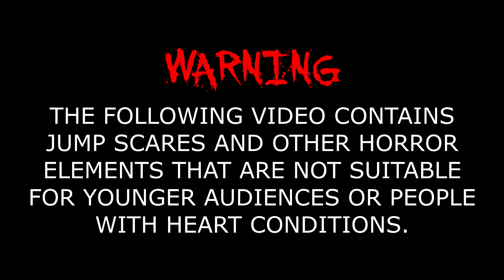EVIL LAMPS! - ContinuousLY!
GONNA NEED A CHANGE OF UNDERWEAR AFTER THIS TERRIFYING EXPERIENCE! EVIL LAMPS ATTACK ON CONTINUOUSLY!